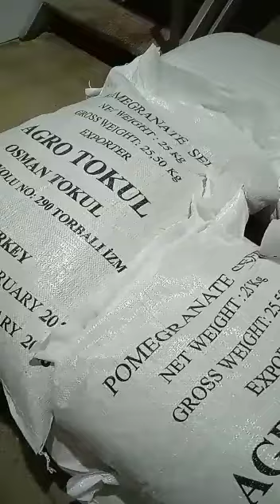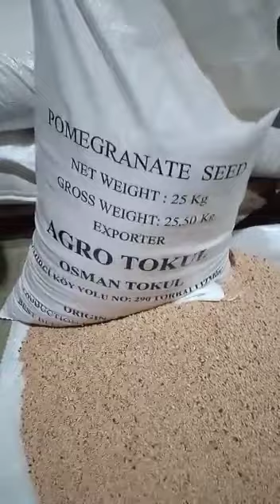Pomegranate seed from Turkey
Video from TOKUL